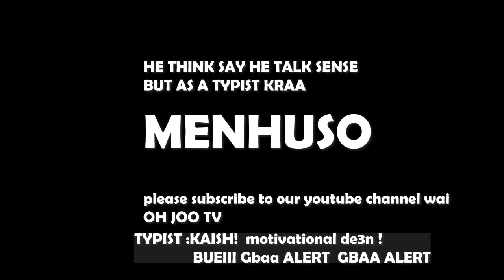BREAST INSPIRATION - Prof. Liar-nel (OH JOO)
Professor liarnel explains how God listened to his BREAST prayer